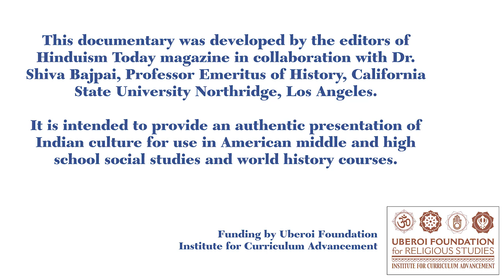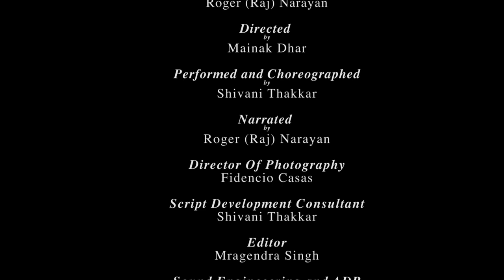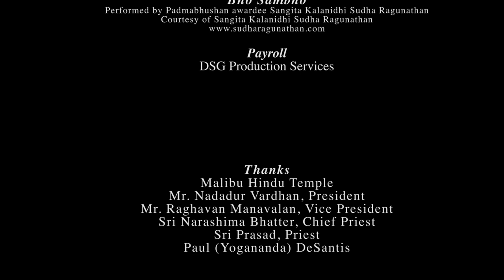Intro to Indian Dance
"Introduction to Indian Dance" is a nine-minute video developed by the Editors of Hinduism Today Magazine in collaboration Bharatanatyam dancer Shivani Thakkar of Los Angeles and Dr. Shiva Bajpai, Professor Emeritus of History, California State University Northridge, Los Angeles. Funded by a grant from Uberoi Foundation. Filmed at the Malibu Hindu Temple.

The video covers in brief the history of Indian classical dance, a comparison with Western ballet style, hand gestures of Bharatanatyam, methods of character depiction, choreography and story telling, abstract dance, and clips of many other styles of Indian dance. This is the first installment in our Teach Indic Culture series of short videos intended for K-12 school use and adaptable to Common Core teaching methods.

Produced by Gabriel Bruskoff
Executive Producer and Narrator, Roger (Raj) Narayan
Directed by Mainak Dhar
Performed and Choreographed by Shivani Thakkar
Director of Photography, Fidencio Casas
Editor, Mragendra Singh

"Bho Sambho"
Performed by Padmabhushan awardee Sangita Kalanidhi Sudha Ragunathan
Courtesy of Sangita Kalanidhi Sudha Ragunathan

Snippet at 01:15 from Shastram Video:
Produced by Shastram
Director Ghirija Jayarraj Cinematography Pradeep Kalipurayath.
Artists Shruthi KP and Prabal Gupta